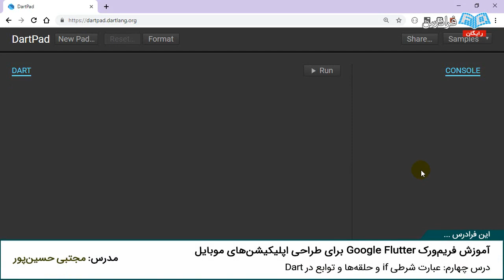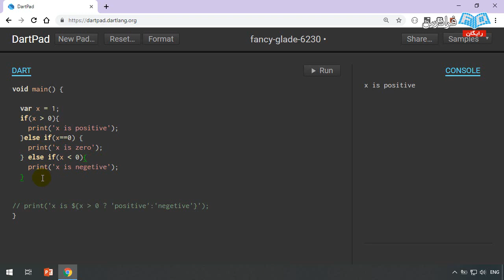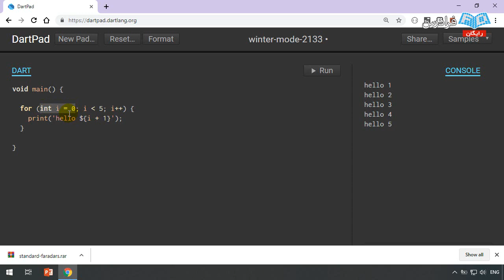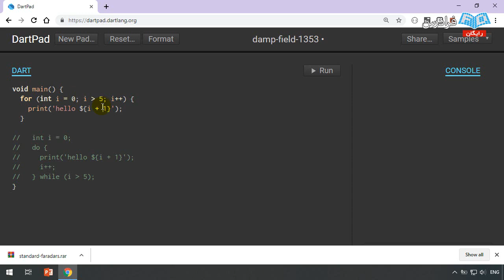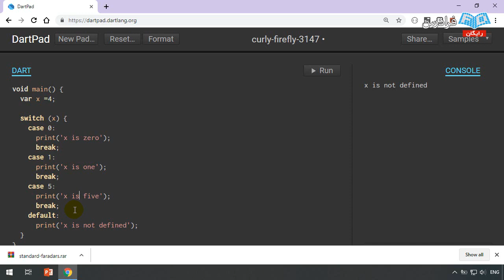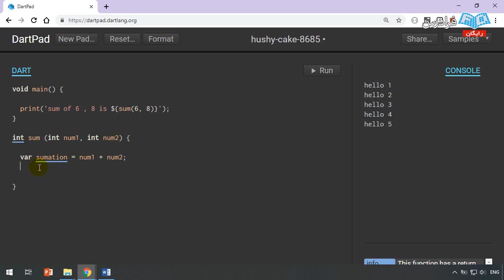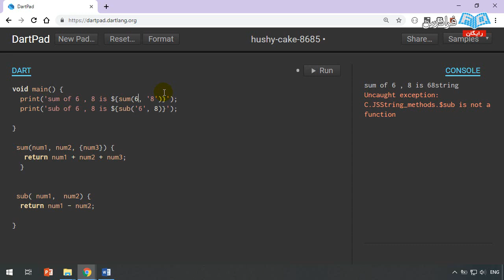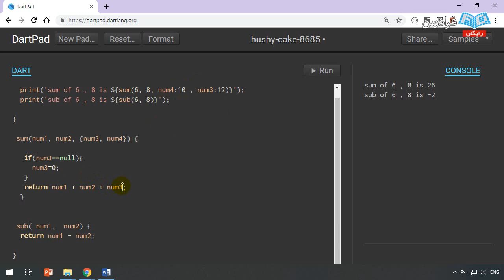آموزش زبان دارت و فلاتر - عبارت شرطی و حلقه ها و توابع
آموزش جامع طراحی اپلیکیشن و زبان برنامه نویسی دارت و گوگل فلاتر

فلاتر یکی از چارچوب های جدید گوگل برای توسعه نرم افزارهای اندرویدی و آی او اس است که این امکان را به برنامه نویسان می دهد که از برنامه، دو خروجی اندروید و آی او اس را همزمان و بدون تغییر در ساختار کدها، دریافت نمایند. زبان توسعه این چارچوب، دارت بوده که از زبان های جدید و مدرن به شمار می رود. هدف اصلی این فرادرس، آموزش زبان جدید دارت و چارچوب برنامه نویسی فلاتراست.

با استفاده از این آموزش قادر خواهید بود هم برای دستگاه های اندرویدی و هم آیفون برنامه بنویسید. اهمیت اصلی فلاتر در این است که شما با یک کد، دو خروجی اندروید و آی او اس دارید. این آموزش کاملا از پایه شروع می شود، پس اگر تجربه برنامه نویسی ندارید، نگران نباشید. با استفاده از این آموزش با هسته فلاتر آشنا می شوید و بعد از آن به سرعت می توانید پیشرفت کنید و وارد بازار کار شوید. در این آموزش سعی بر آن است که مفاهیم بدون پیچیدگی و با زبان ساده بیان شود.